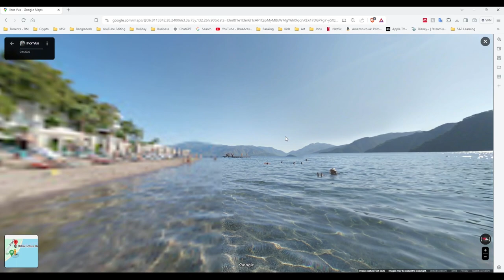Our 20year Anniversary Plan !!!!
In this video I talked about where we are going to celebrity our 20 years marriage anniversary.